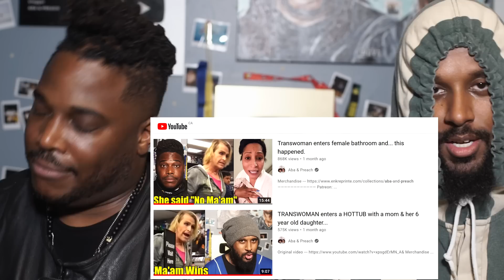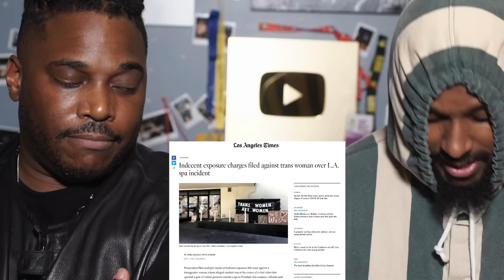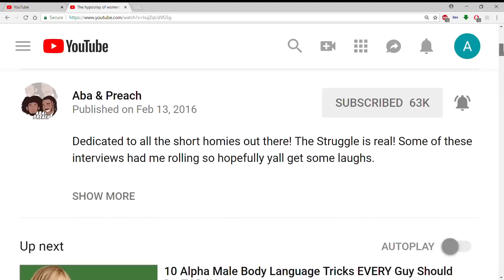GUESS WHO GETS BEATEN UP. Transwoman with a criminal record enters a FEMALE spa. | Wi Spa